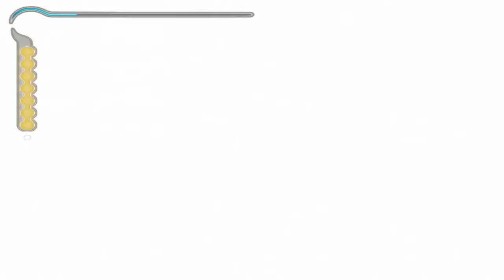Prince of Persia: The Sands of Time #11 | PC | A Broken Bridge